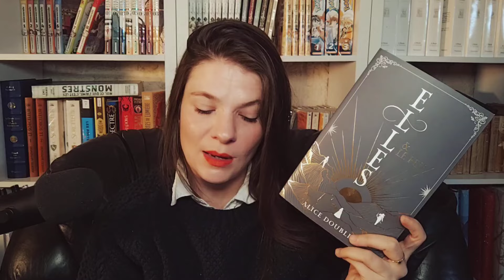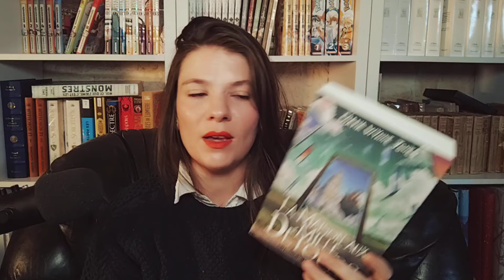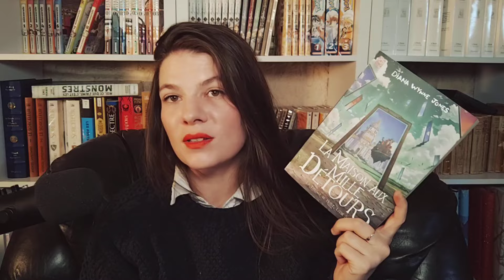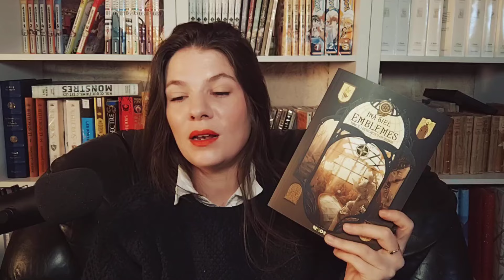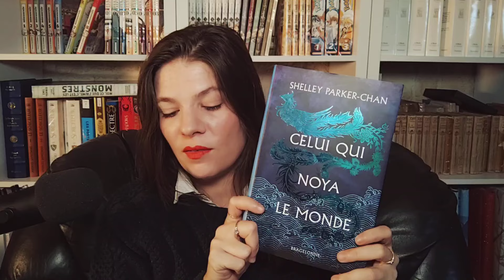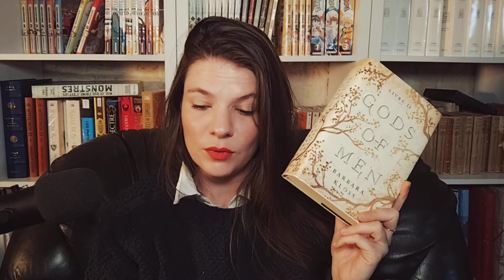Challenge : 7 SAGAS à terminer en 2024 📚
Coucou 🔥
Vous l'aurez compris, pas de vlog aujourd'hui, je le reporte à mardi ce qui me permettra d'entamer une nouvelle semaine de Vlog dédié Utopiales 🎉
J'espère que cette vidéo vous plaira tout de même

Wish List:

00:00 : Introduction